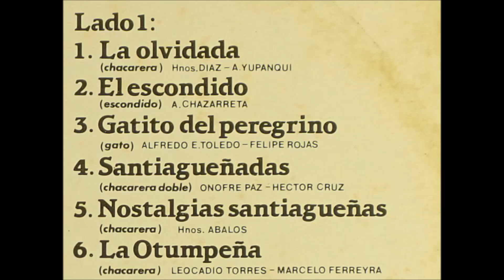Los Manseros Santiagueños: 08. Soltando coplas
Extraido de "A bailar con Los Manseros" (LP publicado en vinilo nel 1987 y recientemente reeditado en CD).